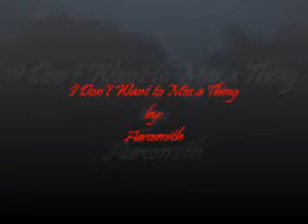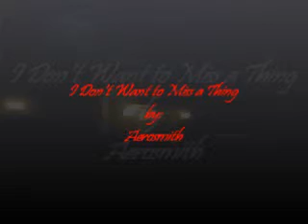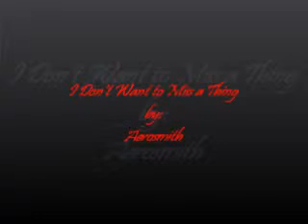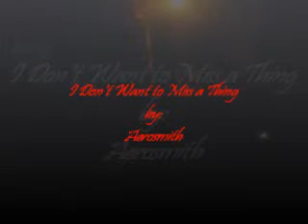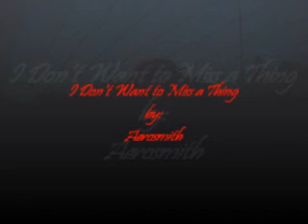I don't want to miss a thing - Aerosmith